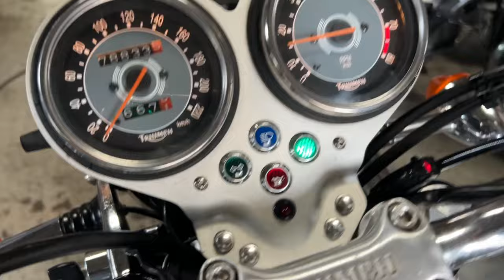BONNEVILLE T100 2003年 中古車 バイクショップ名:バーストシティ